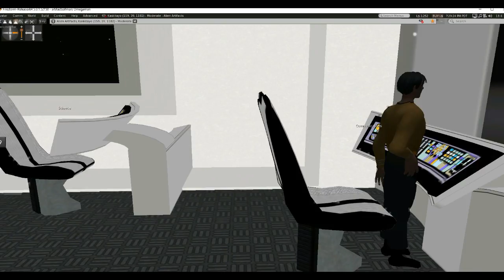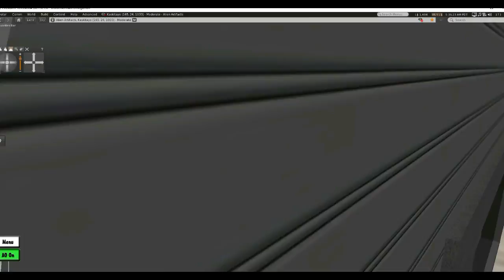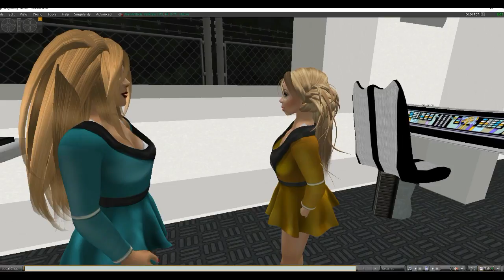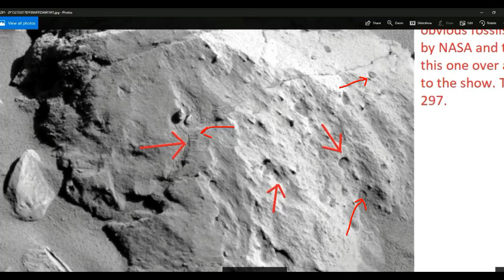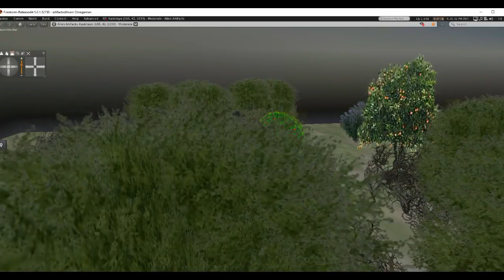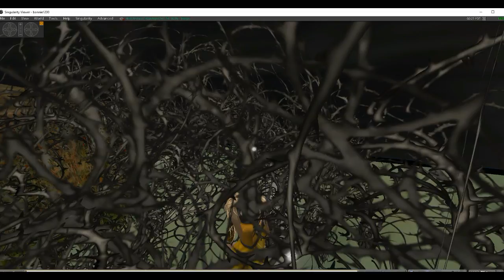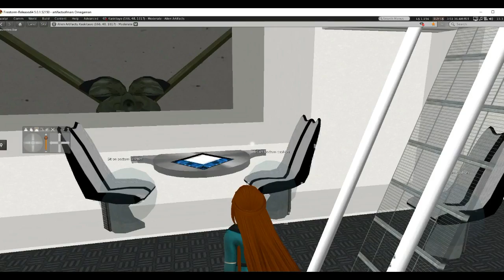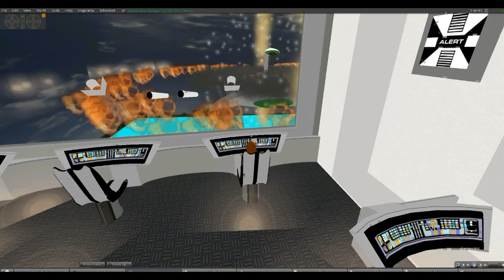Mars Station The Arrival, part 2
The captain is taken to a Mars shelter where Zeely, who is the Martian liaison to the Earth humans, gives them shocking information about the Martian- Zorcon war, ad a video presentation as well. Jake is fascinated by the variety of life found on Mars.
     Meanwhile on Earth the cadets are betrayed, with Jill and Alicia stranded in the middle of the woods without weapons, and stalked by a wildcat. They must struggle through the woods to get back to the compound, as communications have been cut off.
   If they get back, they still face a battle with a Martian fighting machine, stolen from Mars by the Zorcons. Then they also must destroy the tower that is rewriting animal DNA to suit the Zorcons. The real professor, found in stasis, agrees to use his private fighter to assist them.
    I had to stage part of the battle at my Alien Artifacts skybox for technical reasons. The fighting machine is based on the 1953 War of the Worlds fighting ship.